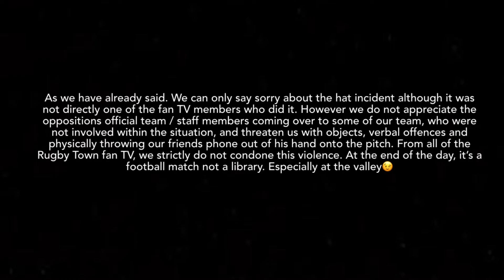Both teams conceding, Neither teams succeeding.